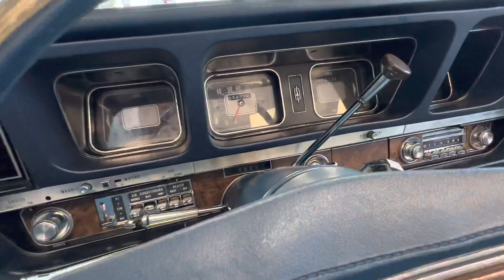1970 Oldsmobile 98 Convertible!! Grab it before it hits Bring a Trailer!!!